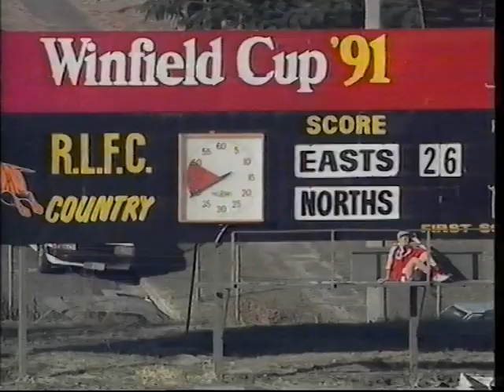The Easts Tigers give it to the Norths Devils in 91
Highlights of the 1991 Woolies trophy won by Easts over Norths at Langlands Park. Some of the players involved include the legendary John Elordi plus Bruce Crosby, Greg Street, Darren Winmill, Big Bad Bustling Billy Dart, Neil Wharton, Pat Cleary and Guy Harvey!